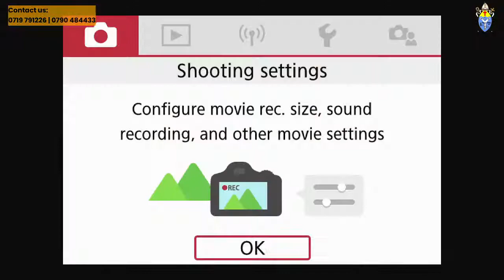Encouragement from the Bishop and Chairlady of the Mothers' Union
When the bishop and his wife dropped by on 24th January, they had a few words of exhortation for us.